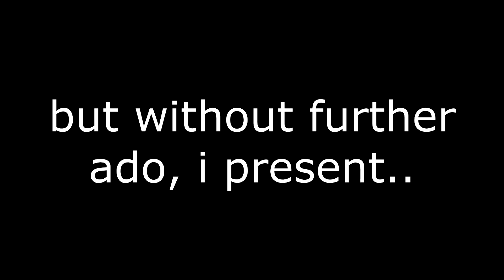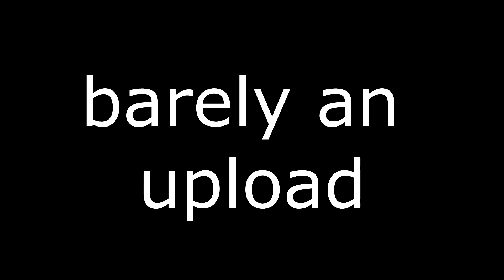ski trip vlog pt1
very short no footage bub made me do it i didnt even watch this shit back over lol